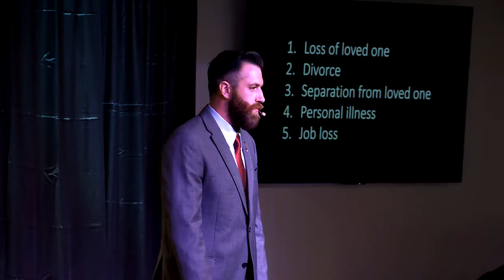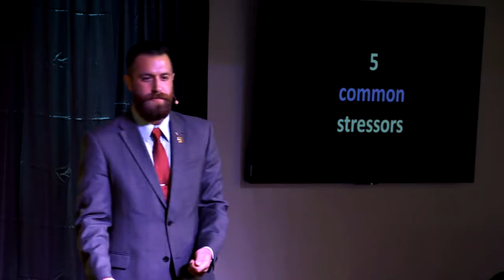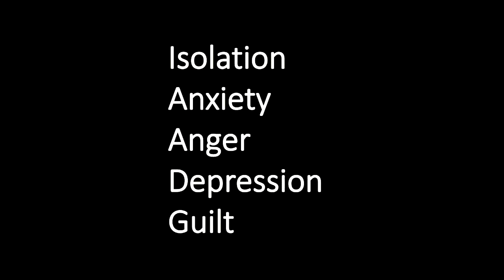What's your IED? How to add value in explosive situations | Michael Penney | TEDxRaleigh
The journey of life includes many hazards. There are moments of sheer devastation that have an explosively sobering effect on the human soul. It is during these times of hopeless despair that your values will be tested. This talk will help you deal with and get through those moments.

Michael is a Marine Corps combat veteran, former infantryman and, Combat Arms instructor. During his eight-year career in the Corps, he served in with distinction on the battlefields of Ramadi Iraq (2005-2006/2007), Kajaki and Sangin Afghanistan (2011). As an Instructor, Michael has trained Marines in combat marksmanship, precision weapon systems and foreign/ threat weapons.

Since leaving the Corps in 2012, Michael has found new ways to serve the country he loves. He is an inventor, entrepreneur, author and public speaker; contributing to worthwhile organizations that help change the world in positive ways. Michael’s goal is to help fellow veterans to achieve greatness after leaving the military.

Professionally, Michael is the founder and cohost of Cigars and Sea Stories, a podcast devoted to sharing sea stories with veterans who are adding VALUE to the world. You can linkup with him at Bunker Labs RDU where he spends most of his time connecting and working with fellow veterans.